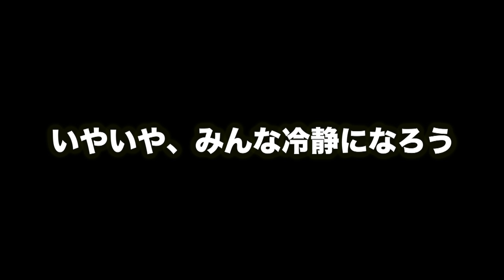【刺激MAX】1週間酸っぱい食べ物だけ生活で世界一酸っぱい〇〇がヤバすぎたww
DJイベントの応募はこちらから❗️

8月の3大都市ツアーイベントの応募はこちらから❗️

【心霊あり】チャーハン5kg大食い対決中にドアをありえない威力で叩かれた…。

★再生リスト

★ED曲
「No Title」
↓ダウンロードはこちらから↓